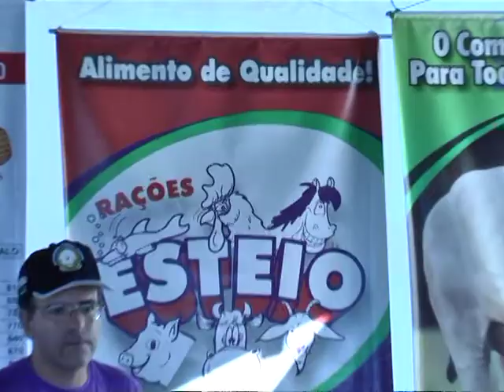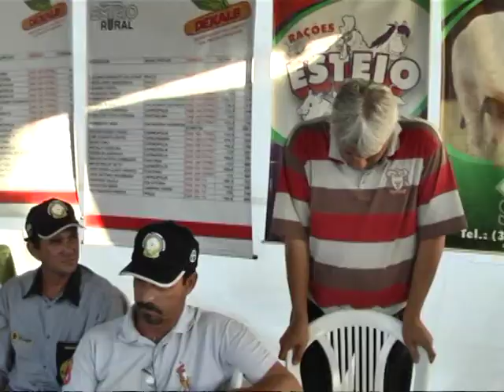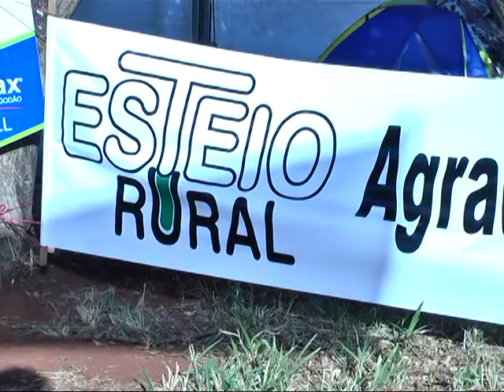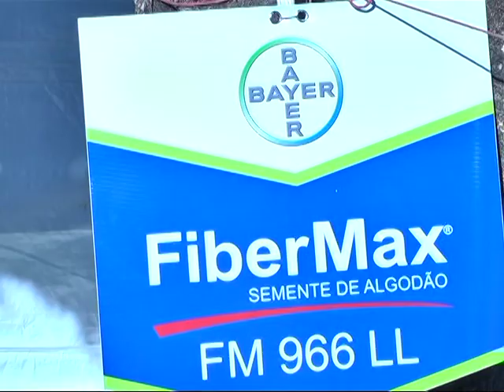Palestra Esteio Rural e Bayer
palestra na Expocen 2011